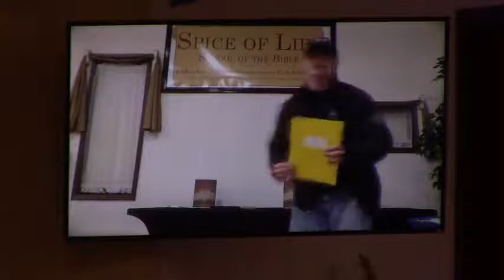Refuse the Pressure